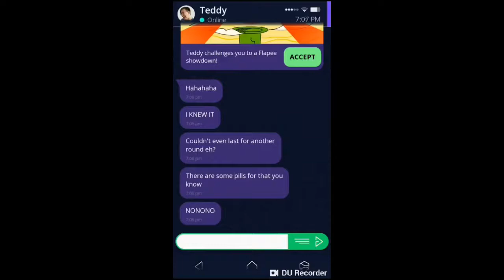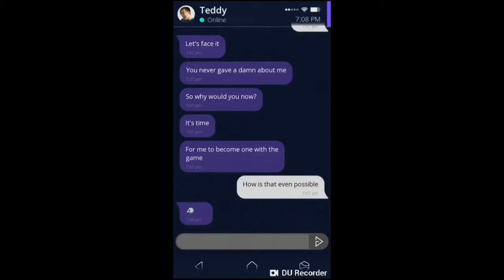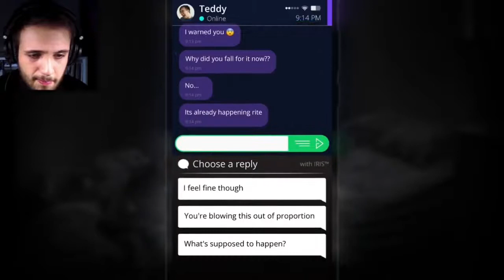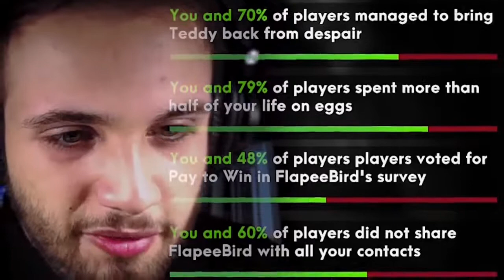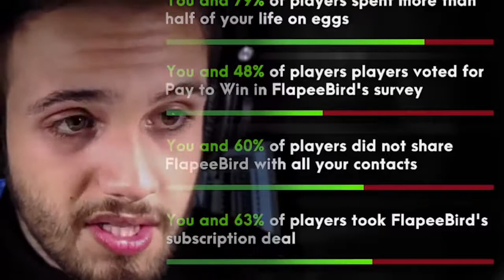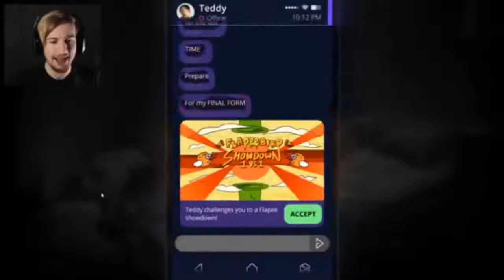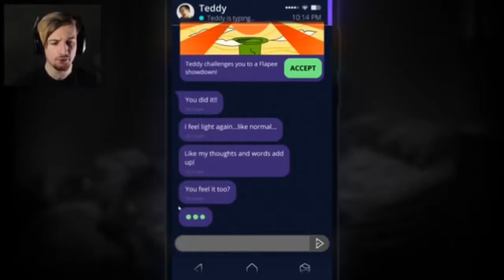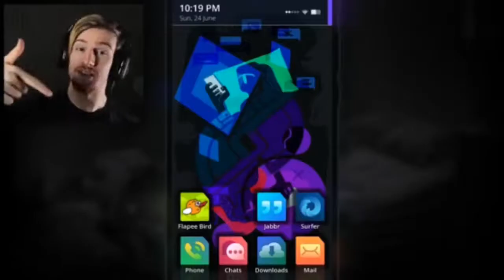SIMULACRA PIPE DREAMS ALL ENDINGS